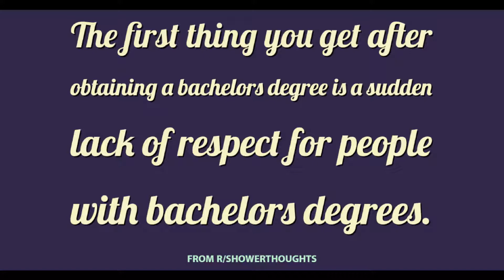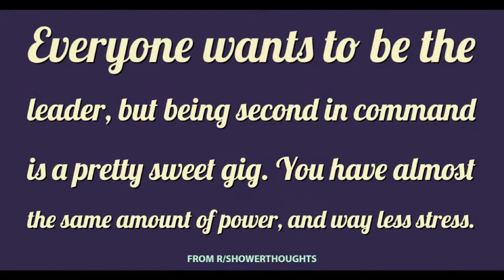Best of Top r/ shower thoughts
///The location names are used for either comedic purposes or just for fun...No place has ever offered me to add their names and most of the places are not related to the video in any way whatsoever!///